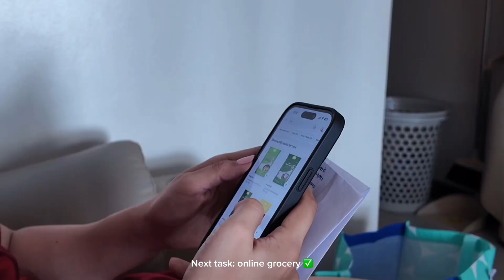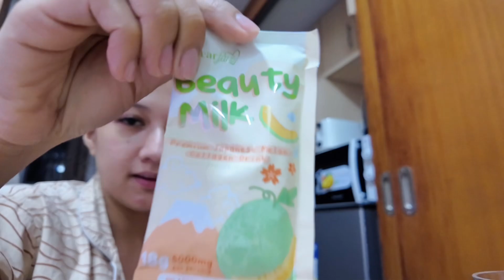Daily life of a corporate girlie | Living alone series ✨